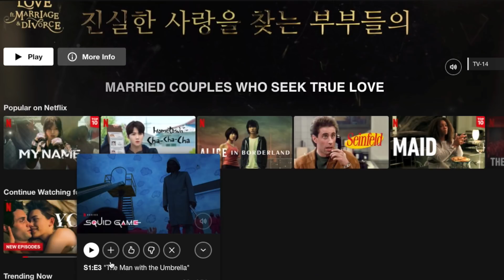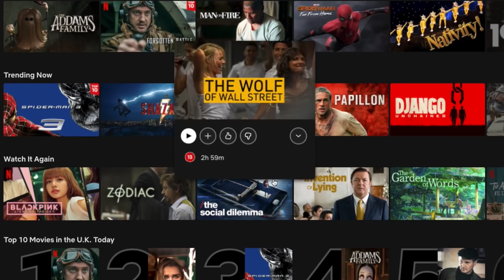Squid Game In 5 Minutes (Animated)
to get a 2-year plan plus 4 additional months with a huge discount!

Have a great week!
-Steven